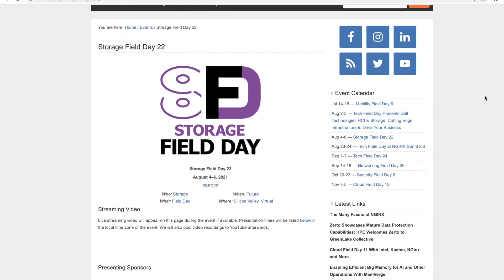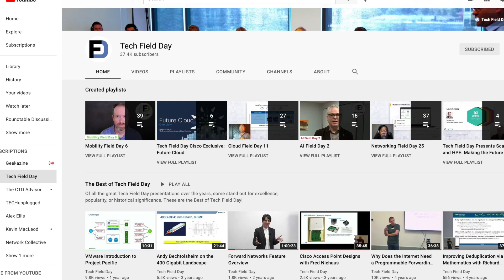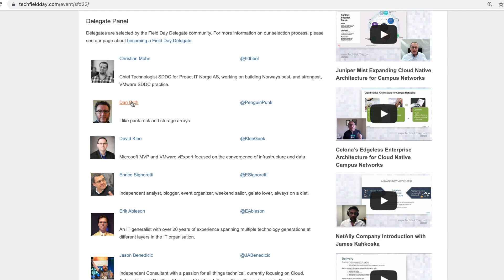Stephen Foskett Introduces Storage Field Day 22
Our next Storage Field Day event is August 4-6, and I hope you can tune in live or watch our recordings. and begins with Infrascale at 8 AM on Wednesday. Then we have Intel at 11 until 1:30. On Thursday we will hear from CTERA at 8 followed by Komprise at 11.  Friday begins with Fujifilm Data Storage at 8 and we wrap the event with Pure Storage at 10.

All of our sessions are broadcast live as well as on our LinkedIn page. They are recorded and shared on YouTube, and we welcome participation on Twitter using hashtag SFD22.